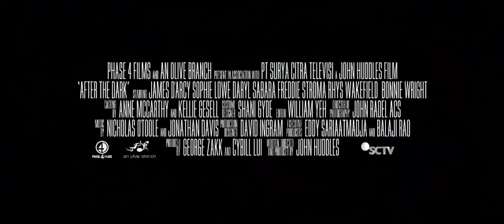After The Dark The Philosophers 2013 Official Trailer